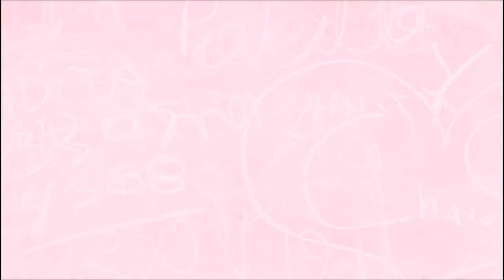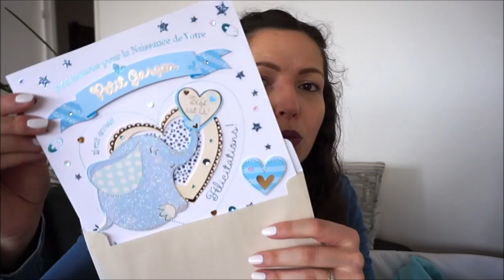UN Colis de dingue ♥ Too Faced, MAC, Urban Decay, Dior...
♥Mon Vide vanity sur facebook avec tous les produits que je vends